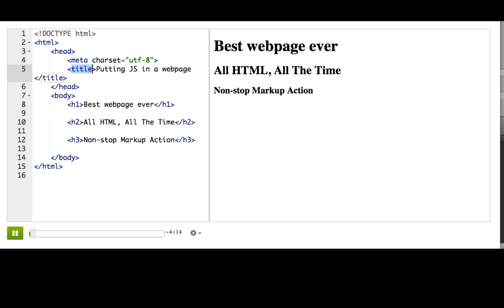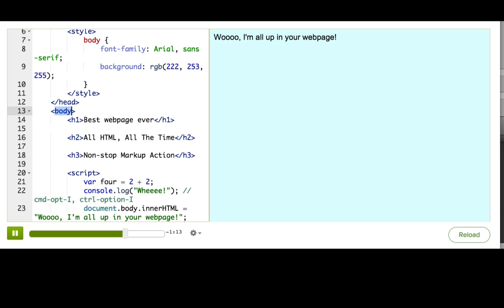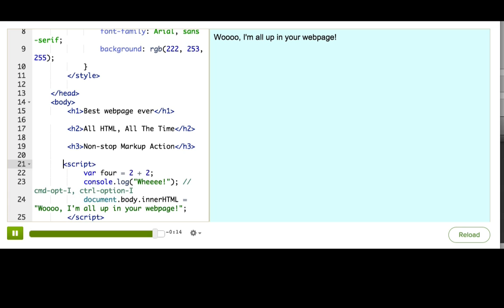Putting JS in a webpage | HTML/JS: Making webpages interactive | Computer Programming | Khan Academy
Created by: pamela (KA teacher)